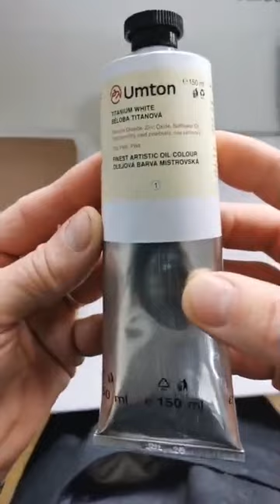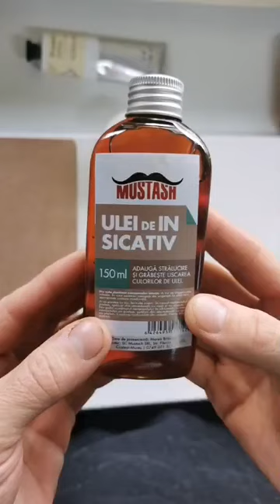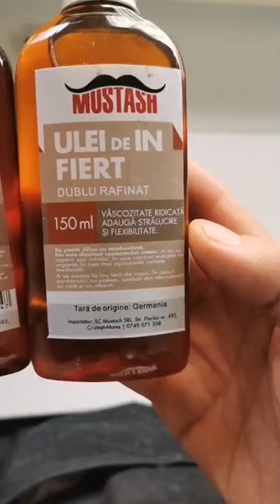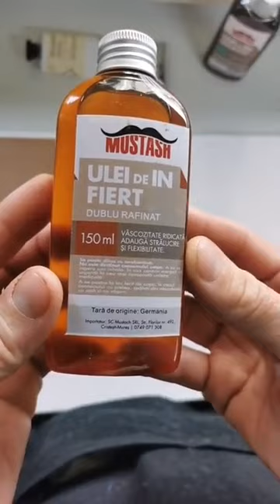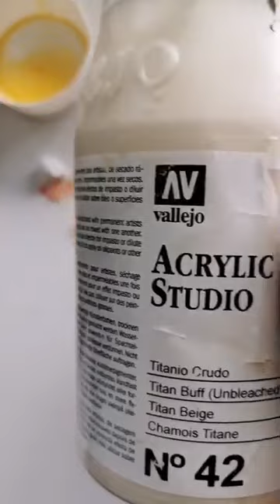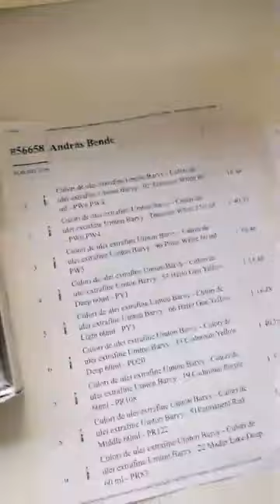Portret: Studiu - Cum se pictează nasul; Amestecuri de culori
Bonus: studiu - cum se picteză nasul în portret